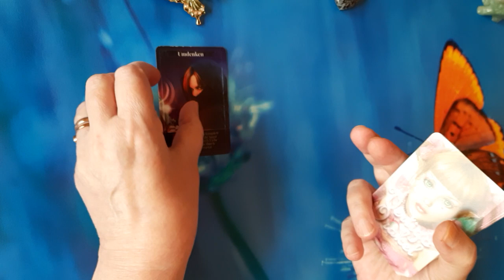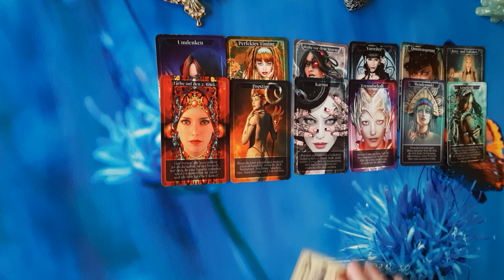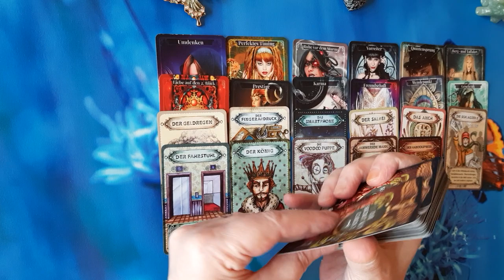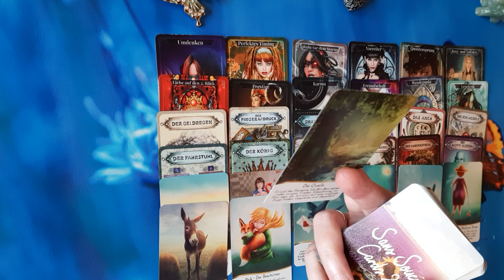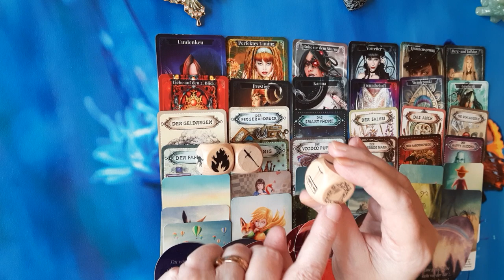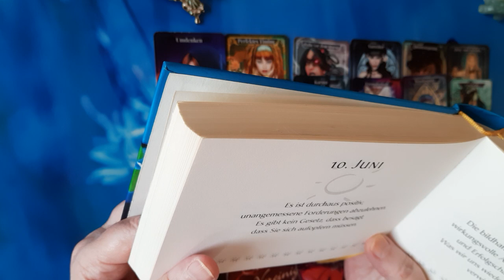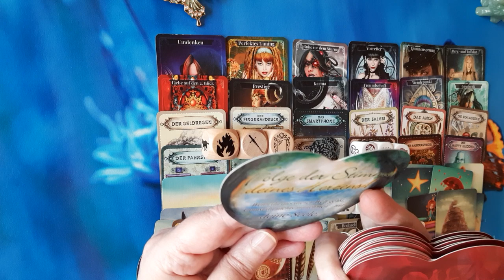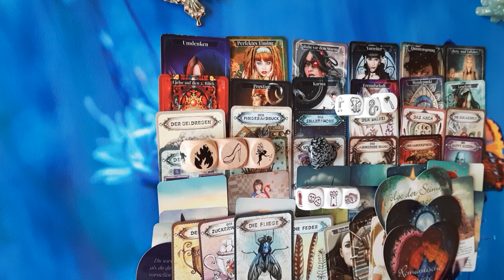MonatslegungJuni 23!🌻🍀 Böses hat keine Chance mehr!🙏 Folge der Stimme deines Herzens!💖 Neue Liebe!💘🍀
Das ist eine Allgemeinlegung,  die nicht auf jeden zutreffen muss. Wenn du zu dieser Legung geführt wirst,  kann sie aber wichtige  Botschaften für dich enthalten. Die Legung ist zeitlos. Wenn du zu dieser Legung geführt wirst, kann sie eine Bedeutung für dich haben.

zu mir

Sternzeichen Widder, 2.April
Künstlerin

Wer Hilfe braucht

Strichmännchentechnik

Medium,  der Verstorbene sieht und hört

Sollte jemand betroffen sein